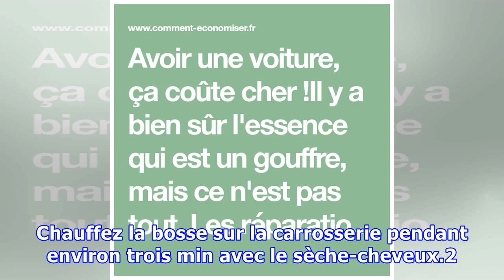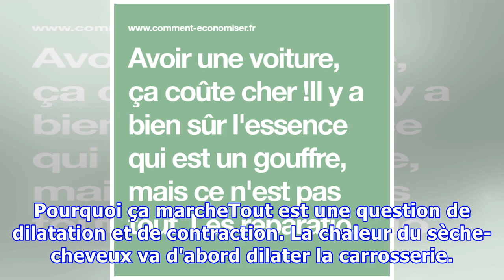Aucun Garagiste Ne Veut Que Vous Voyiez Cette Vidéo... Ce Truc Va Vous Faire Économiser Plein d'Arg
Aucun Garagiste Ne Veut Que Vous Voyiez Cette Vidéo... Ce Truc Va Vous Faire Économiser Plein d'Argent !
Avoir une voiture, ça coûte cher !Il y a bien sûr l'essence qui est un gouffre, mais ce n'est pas tout. Les réparations chez le garagiste font aussi très mal au budget !Même pour une petite bosse, votre pouvez être sûr que votre portefeuille va souffrir. Heureusement, il existe une astuce pour répar...